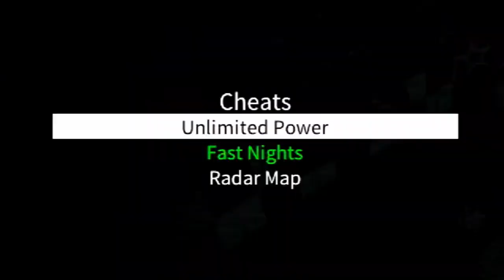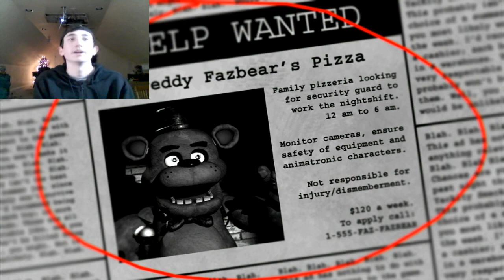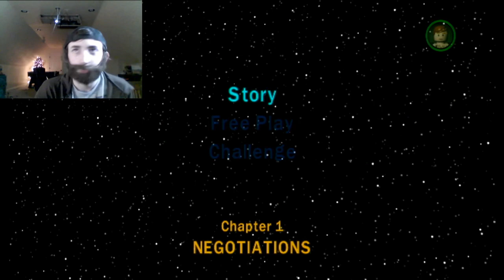Qui Gon Jinn goes crazy S1: E1￼ | the eatdonuts show